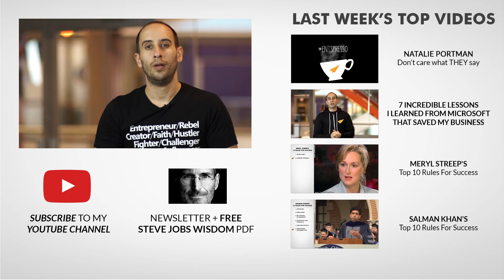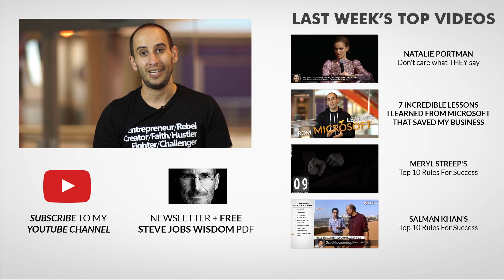Make your own DECISIONS - Robert De Niro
✎ Robert emphasizes the importance of listening to various perspectives but ultimately stresses the significance of making your own choices. It's about embracing your uniqueness and asserting your own vision. Evan shares his personal approach to decision-making, highlighting how he balances gathering input with deciding on a course of action. Whether it's managing his team, writing his first book, or running his salsa business, Evan's journey showcases the value of owning your decisions to create something truly unique.

Evan opens up about his process, especially when embarking on new projects like writing a book. He underlines the necessity of seeking advice and absorbing feedback from a broad spectrum of people, from industry insiders to those outside of it. This inclusive approach to gathering insights reflects his openness during the initial phases of a project. However, Evan also points out the critical moment when you must close off external inputs to commit to your vision. This transition from open-mindedness to determination is key to moving forward and executing your plans effectively, demonstrating how vital it is to have a balance between listening and leading.

The video wraps up with Evan encouraging viewers to reflect on their own decision-making experiences. He asks the audience to share decisions they've fully owned, even in the face of opposition or doubt. This call to action not only fosters a community of confidence and determination but also underscores the importance of standing by your choices. Join the discussion by sharing your experiences in the comments section. Remember, it's about listening, learning, and then leading with conviction. Keep believing, and don't miss tomorrow's shot of espresso for more inspiration!

★ BOOKS ★
• 254 Confidence

✔ SOURCES ✔
- Robert De Niro | Interview | TimesTalks

Much love,
Evan